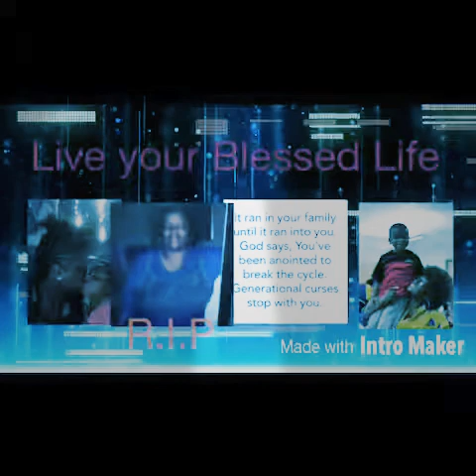Grandma’s 🥳 Birthday 🎂 🎉 November 9, 2019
Jordan Watson sang this sonnnnnnnng. Thank you Jesus. For allowing us to have a wonderful time in Your presence.